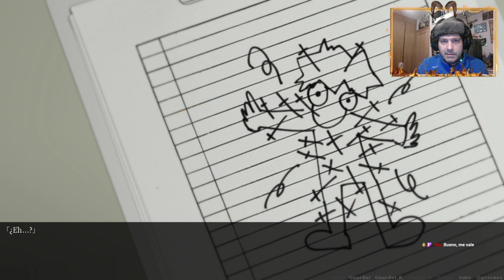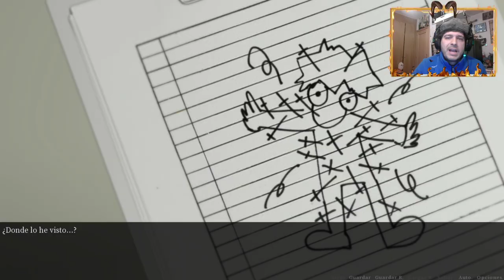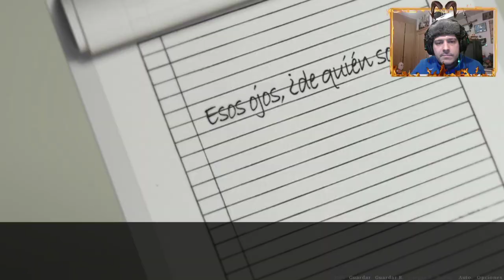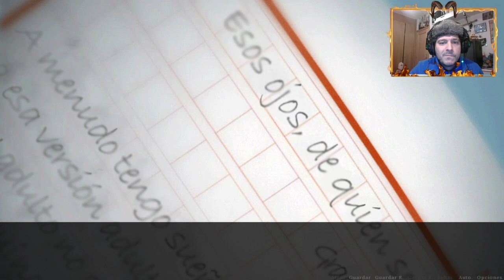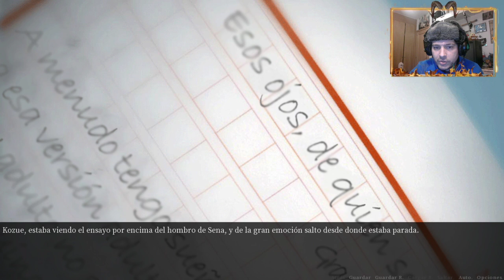CHAOS; HEAD NOAH en Español - Let´s Play 34 - Visitando a Ayase al hospital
Gameplay de Chaos; Head Noah.

Gracias a todos los que me lo recomendasteis ( martin santiago guerrero carranza, amakusa shirou, leo cala, Eber Emanuel, Portalero22)